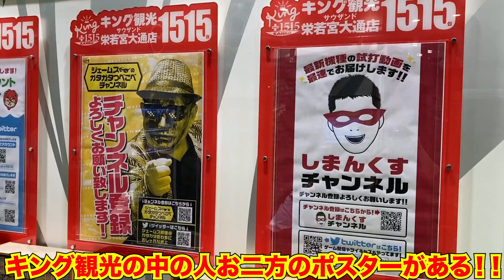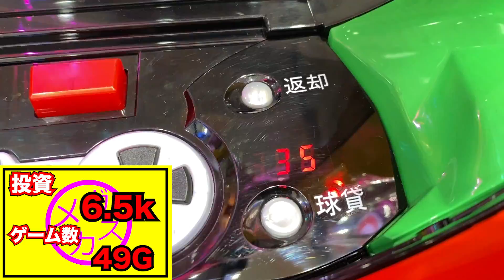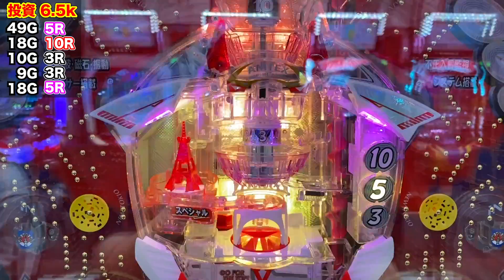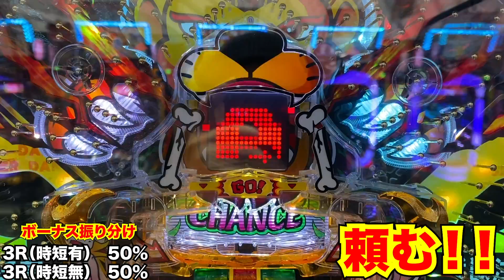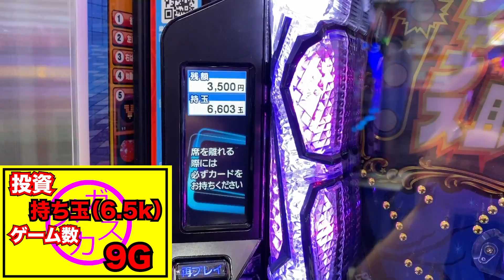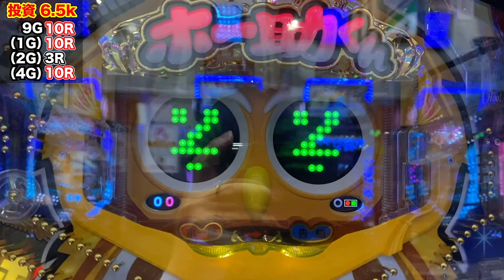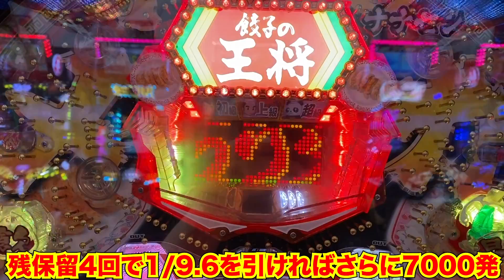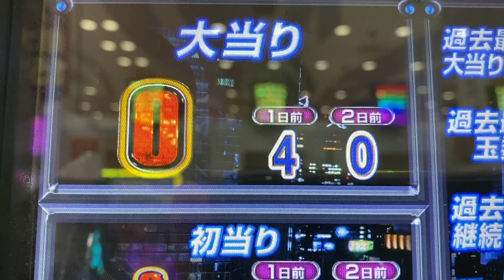神回【１５００人並ぶパチンコ店】超巨大なパチ屋で一発台カニ歩いたら勝てる？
超巨大なパチンコ店で一発台カニ歩いてきました！！
来店収録前日のお店で事前調査を兼ねた前夜祭🤗
果たしてメガカス勝利で来店収録を迎えることができたのか・・・